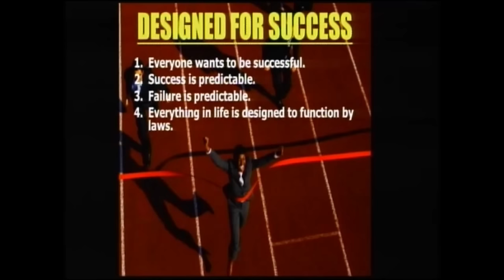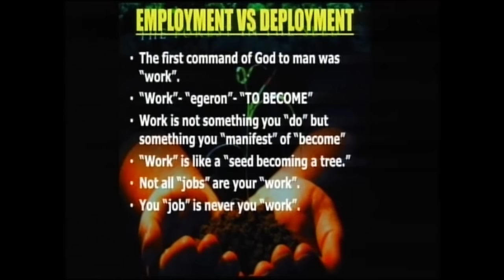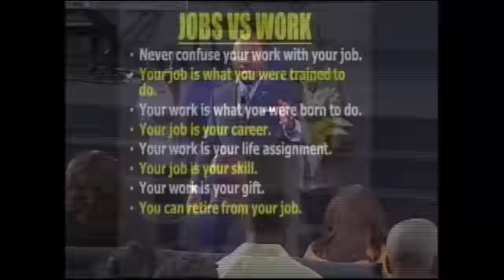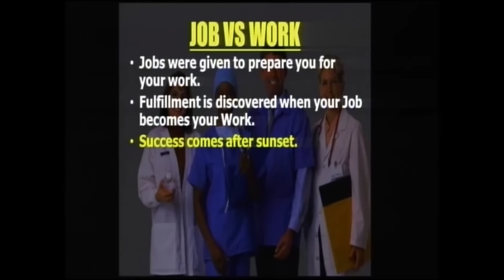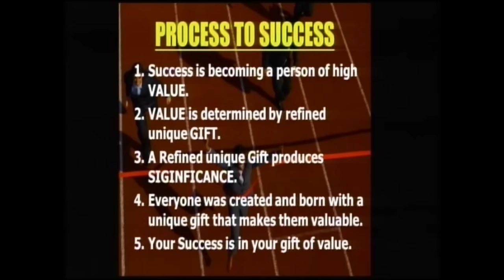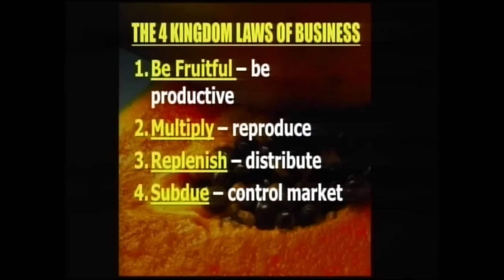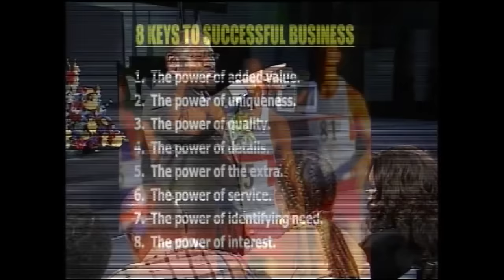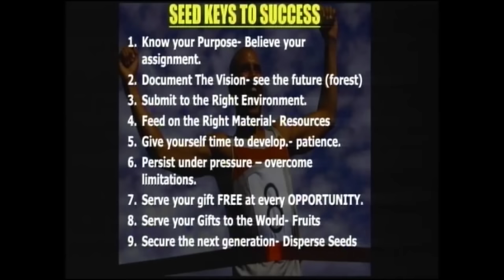How To Achieve Success & Prosperity: Dr. Myles Munroe's Guide Part 2 | MunroeGlobal.com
This session explores the critical keys to achieving personal success and prosperity that Dr. Munroe passionately shared. Learn the four essential strategies that can be applied daily, guiding you through trying times or crises.

Whether personal growth, financial freedom, or leadership, Dr. Munroe's teachings provide a blueprint for prosperity. Join us to unlock the next level of your success and step confidently towards a prosperous future.

You can purchase the complete album via the link above. Available on CD, DVD, MP3 & MP4

Keys To Personal Success and Prosperity Titles:

Disc 1 – Keys To Personal Success and Prosperity Part 1
Disc 2 – Keys To Personal Success and Prosperity Part 2

This video is about How To Achieve Success & Prosperity: Dr. Myles Munroe's Guide Part 2. But It also covers the following topics:

Success Building Strategies
Personal Growth Insights
Prosperity Achieving Tips

Video Title: How To Achieve Success & Prosperity: Dr. Myles Munroe's Guide Part 2 | MunroeGlobal.com